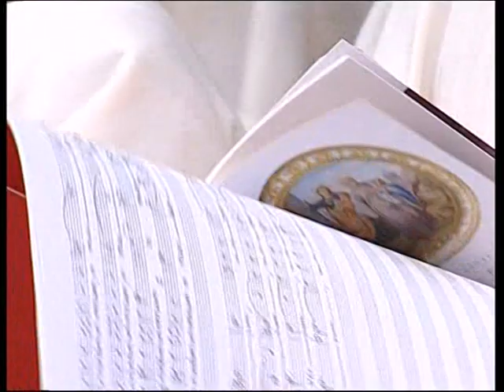Messa della Solennità dei Santi Pietro e Paolo, 29 giugno 2010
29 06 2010 Pallium mass Benedict XVI

Basilica Vaticana, ore 9.30, Santa Messa e imposizione del Pallio ai nuovi Metropoliti